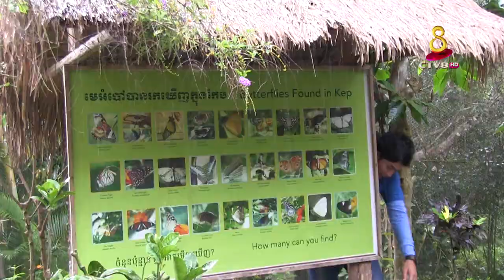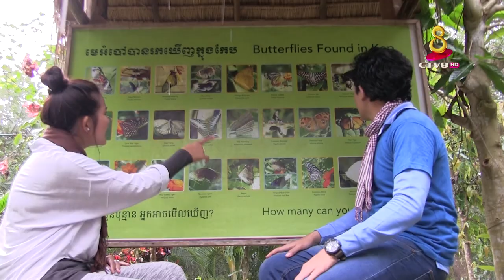កាចញ្ចឹមមេអំបៅ និងកាបង្កាតពូជមេអំបៅ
សូមស្វាគមន៍មកកាន់កម្មវិធីអាជីពនាំសុភមង្គល ដែលផ្សាយចេញពីស្ថានីយទូរទស្សន៍កម្ពុជាប៉ុស្តិ៍លេខ៨ អេចឌីតែមួយគត់។

ដែលផ្សាយរាងរាល់ថ្ងៃ ចន្ទ័ម៉ោង 7 30 PM